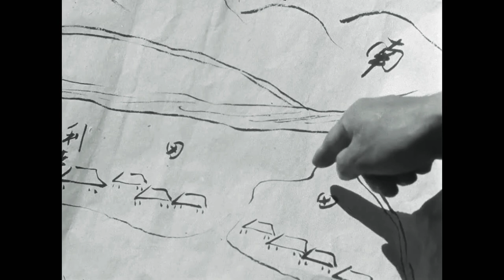Tribute to seven samurai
Produced by Sōjirō Motoki

Production
company

Seven Samurai (Japanese: 七人の侍, Hepburn: Shichinin no Samurai) is a 1954 Japanese epic samurai drama film co-written, edited, and directed by Akira Kurosawa. The story takes place in 1586[3] during the Sengoku period of Japanese history. It follows the story of a village of farmers that hire seven rōnin (masterless samurais) to combat bandits who will return after the harvest to steal their crops.